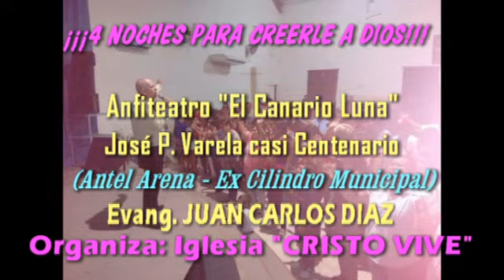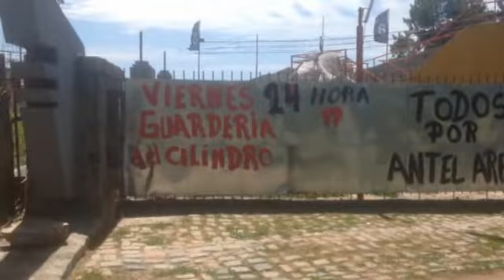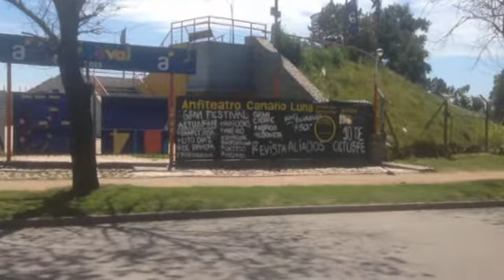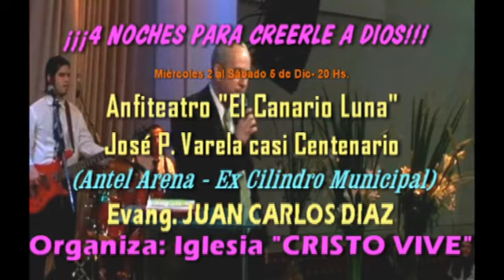¡¡¡ES HORA DE VOLVER A DIOS!!! 2 al 5 Diciembre en Anfiteatro CANARIO LUNA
4 Noches con la manifestación del PODER DE DIOS, en Familias, Matrimonios y vidas destrozadas por el pecado.  ¡¡¡Veremos lo que Dios puede hacer por solo Creerle!!!  JESUS DIJO: "Yo soy el mismo ayer, hoy y por los siglos" (Hebreos 13:8)